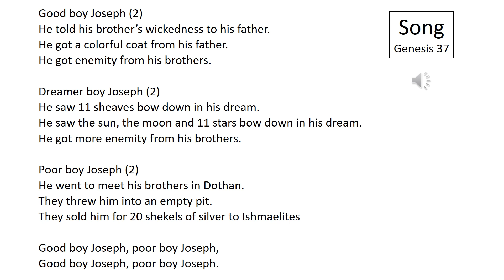Good boy Joseph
Bible School Songs |
Lesson 15 & 16 |
15. & 16. Good boy Joseph |
This song is based on
Joseph's Dreams (Genesis 37: 1- 11)யோசேப்பின் சொப்பனம் (ஆதியாகமம் 37: 1 – 11)

Joseph Sold by His Brothers (Genesis 37 : 12 – 36)
யோசேப்பு அவனுடைய சகோதரர்களால் விற்கப்படுதல் (ஆதியாகமம் 37: 12 -36)